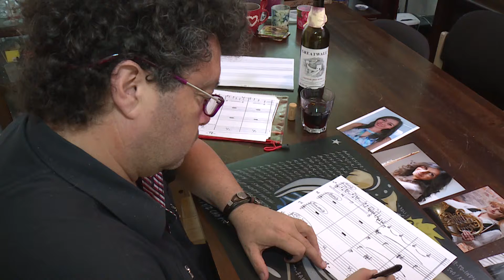The four beauties - Hardy Mertens (WMC 2017)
Premiere of T4B by H.Mertens at World Music Contest, Kerkrade. July, 2017.
Amalia Tortajada: Alto Flute
Annamia Larson: French Horn
Jessica Ryckewaert: vibraphone
Rozie Hoong: Zhonghu
Video: Maurice Nijsten/Cine Trias Productions